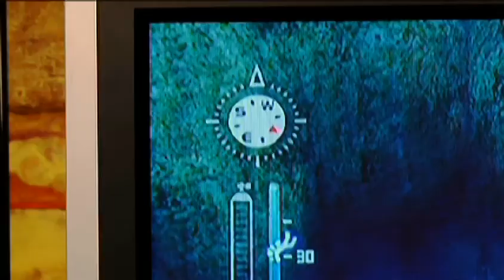GC Season 7 - Endless Ocean: Blue World - Underwater Exploration Game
Nintendo's Matt Ryan joins GC host AJ Vickery to discuss Endless Ocean: Blue World, an educational exploration game for the Nintendo Wii.

Episode 707